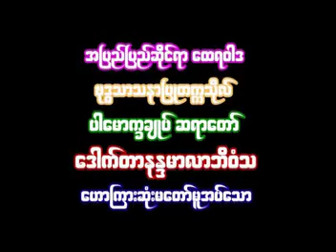အပိုင်း(၁၂) ပဋိစ္စသမုပ္ပါဒ်ကို ပဋ္ဌာန်းနည်းဖြင့်လေ့လာသုံးသပ်ခြင်း ပါချုပ်ဆရာတော်ကြီး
ပဋိစ္စသမုပ္ပါဒ်ကို ပဋ္ဌာန်းနည်းဖြင့်လေ့လာသုံးသပ်ခြင်း ပါချုပ်ဆရာတော်ကြီး